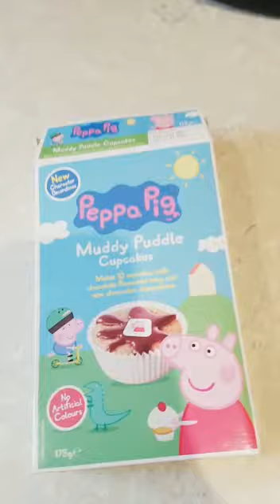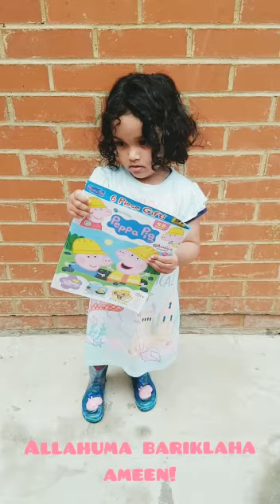Making peppa pig cupcakes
Saleena making muddy puddle cupcakes